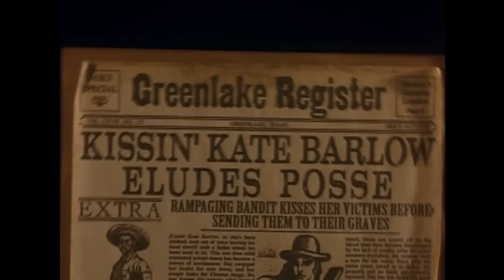Holes - Disneycember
Originally aired in December 2013.  Doug takes a look at Holes.